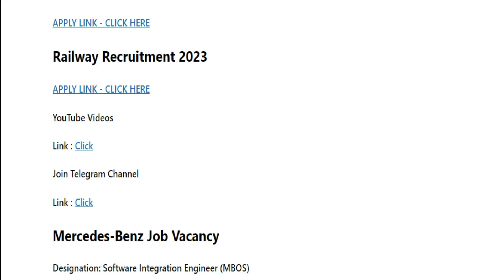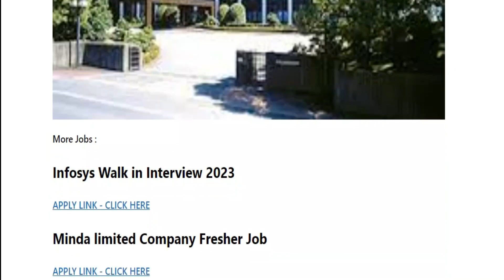YAMAHA & BENZ JOB VACANCY